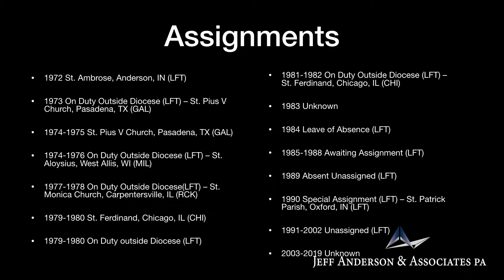Priest Accused of Sexual Abuse: Joseph A. Colletti (Chicago)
-Fr. Joseph A. Colletti was ordained in 1971 as a priest of the Diocese of Lafayette. In 1990, Fr. Colletti was removed from public ministry. His faculties were withdrawn in 2004. Despite Fr. Colletii’s purported agreement to not attempt to function as or present himself as a priest, the Diocese of Lafayette, in Indiana, and the United States Conference of Catholic Bishops learned that he had represented himself as a priest in Illinois and Southern California, and had been saying mass in California since 2015. Based on an announcement by the United States Conference of Catholic Bishops, it is believed that Fr. Colletti may still be residing in Southern California and spending time in Illinois visiting his family. In 2018, Fr. Colletti was named on the Diocese of Lafayette’s list of “Diocesan Priests with Substantiated Allegations of Sexual Misconduct with Minors” and was in the process of being laicized by the Vatican.

If you were sexually abused by Joseph A. Colletti or other Catholic clergy in Chicago, we want to help. Confidentially contact the law firm of Jeff Anderson & Associates to begin your journey toward healing and justice.